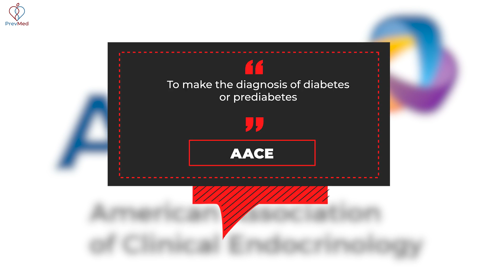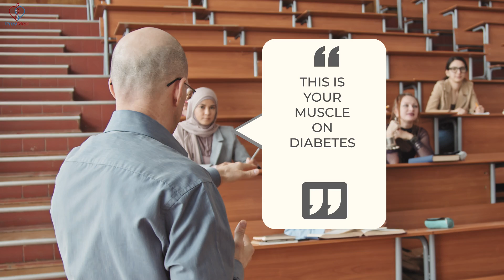The problem with HbA1c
This video is about Stayin Alive. To win an online course on Insulin Resistance click on this
To win an online course on Heart Attack & Stroke Prevention click on this

Social
🎧Podcasts: